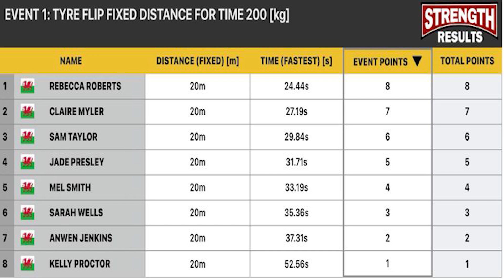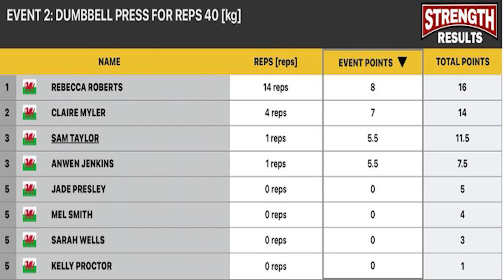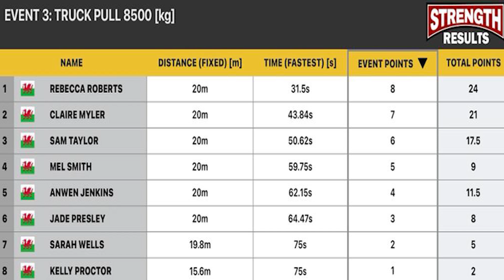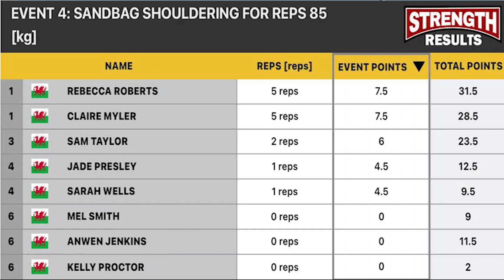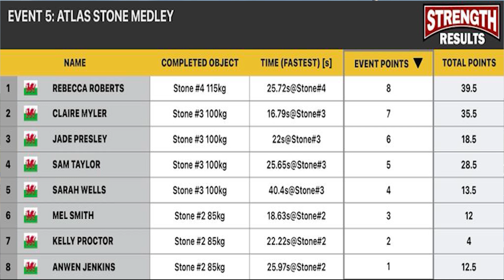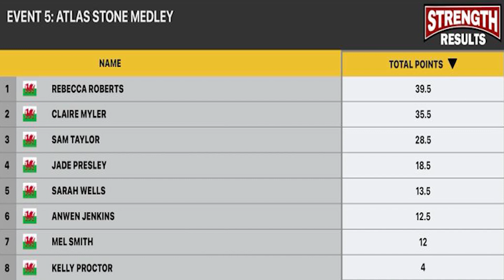WALES STRONGEST WOMAN 2022| REACTION AND RESULTS| inc. HIGHLIGHTS OF ULTIMATE ACTION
WALES STRONGEST MAN 2022| REACTION AND RESULTS| inc. HIGHLIGHTS OF ULTIMATE ACTION

Marcus Ross and Martin Cee take a look at the results from Wales's Strongest Woman 2022.  It took place in Cardiff in Wales on a scorcher of a day with 8 of the strongest competitors.  They were flipping tyres, pulling trucks, lifting stones and more.  Who will win the title?  We will soon see.

 @Terry Hollands WSM